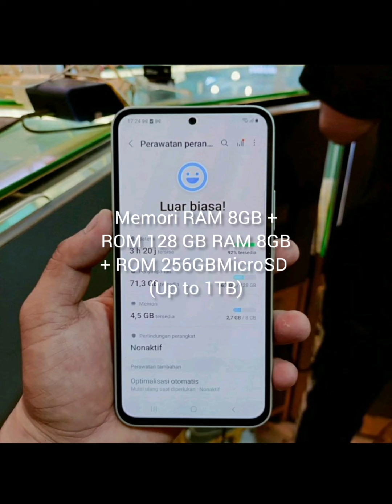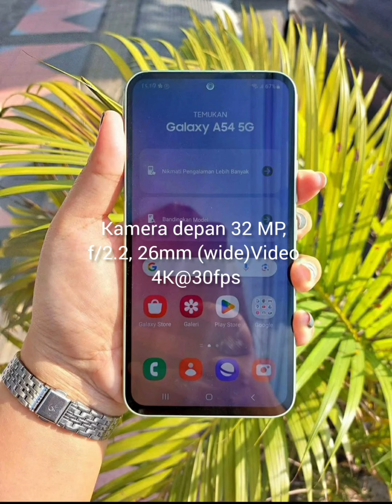Spesifikasi dan Harga HP Samsung A54 5G di bulan juli 2023